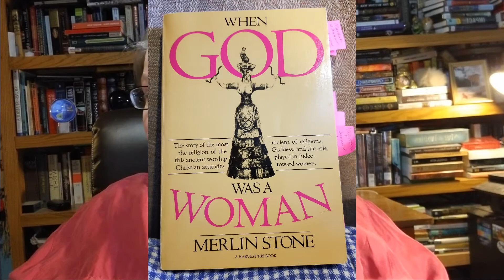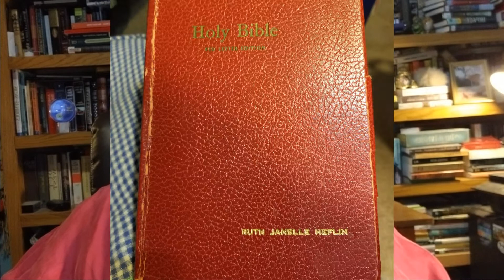NEW Ultimate Book of Ruth Book 1 When God Was a Woman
Discusses Merlin Stone's book, When God Was a Woman, and why it is an important book for feminists to read.